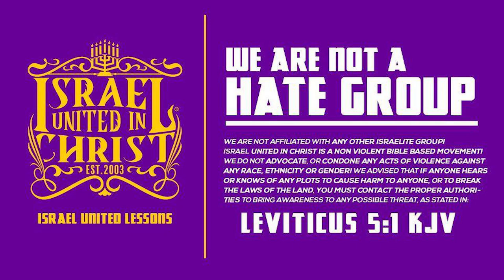IUIC | The Deception of Tithing